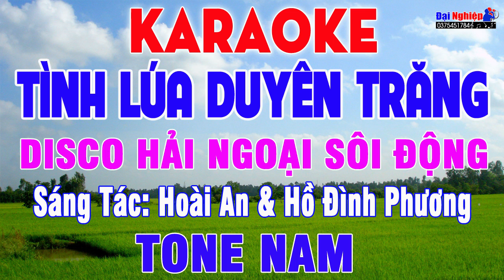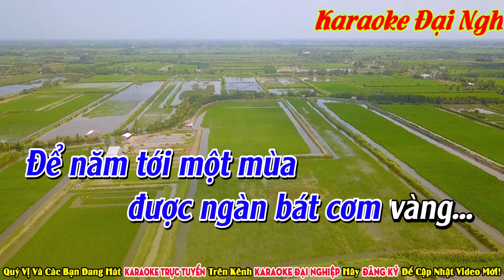Tình Lúa Duyên Trăng Karaoke Tone Nam Nhạc Sống Disco Hải Ngoại Cực Hay || Karaoke Đại Nghiệp